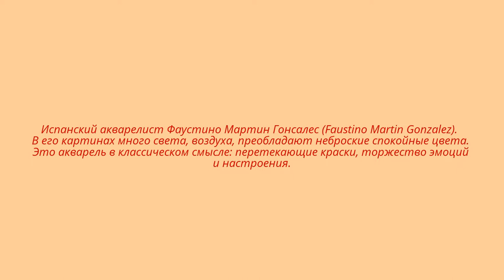Акварели Faustino Martin Gonzalez. Испания.